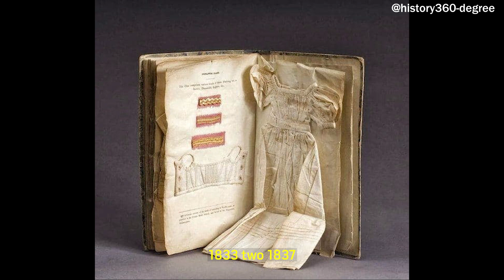Echoes from the Past Inspiring Vintage Photographs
Echoes from the Past Inspiring Vintage Photographs rarephotos history historyfacts crimestory @HISTORY @Mi-Historia-Animada @WaveMusicIndia @dhruvrathee